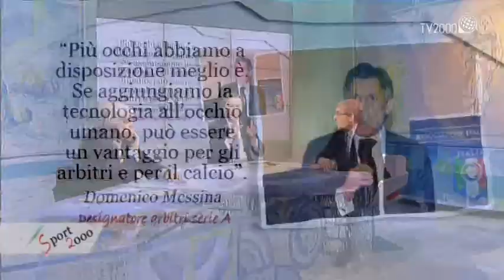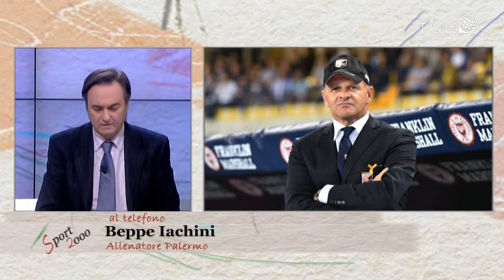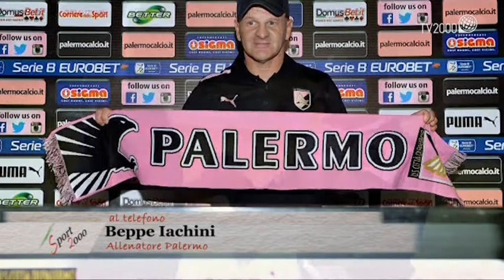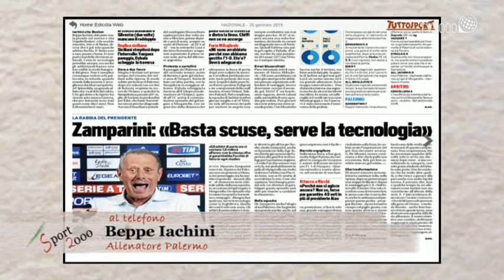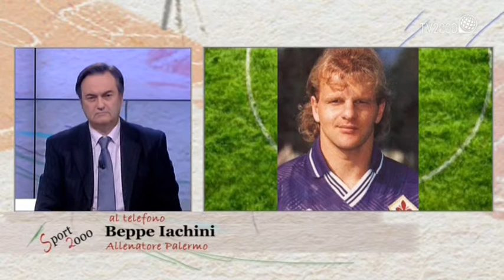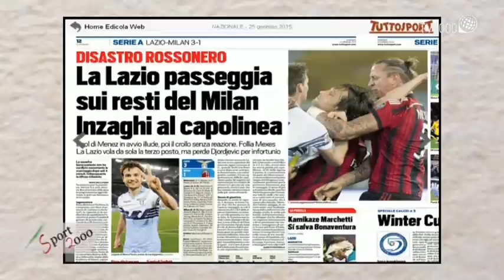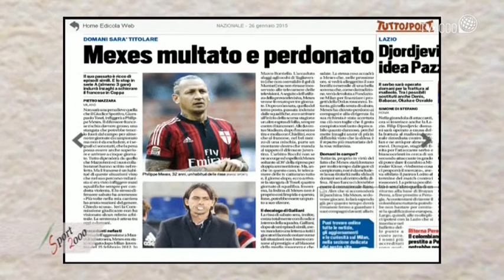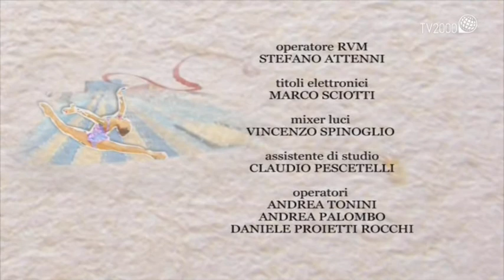Beppe Iachini a Sport 2000 - Puntata del 26 Gennaio 2015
Beppe Iachini, allenatore del Palermo interviene a Sport 2000 sul clamoroso gol fantasma non assegnato al Palermo durante il match contro la Sampdoria.
In studio, Giovanni Bertini e Felice Pulici.